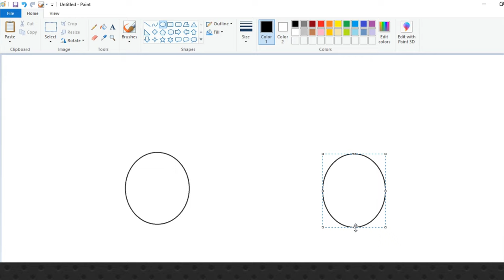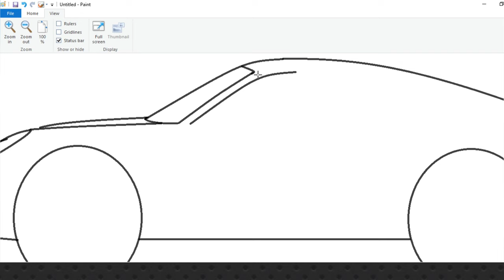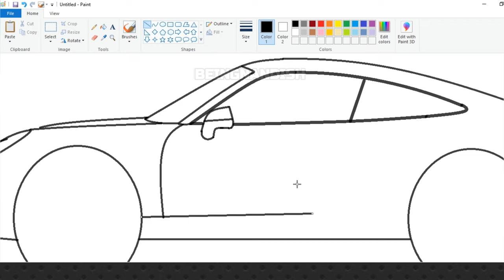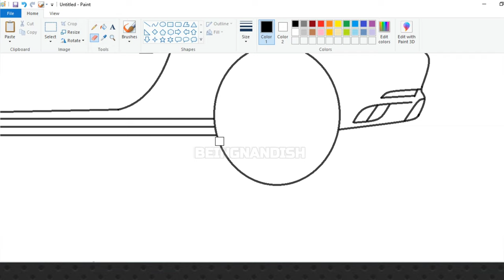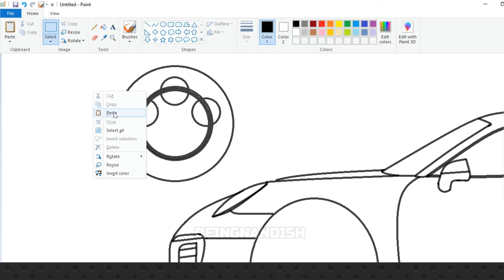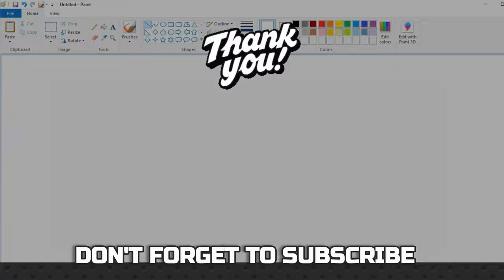How to draw Porsche Car in computer using Ms Paint | Car Drawing | Ms Paint Tutorial.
In this video I will show you how to draw Porsche Car in computer using Ms Paint in easy steps.